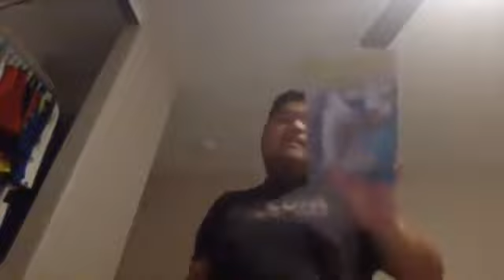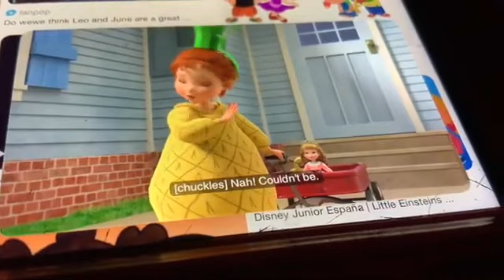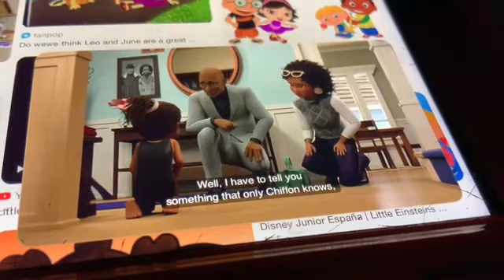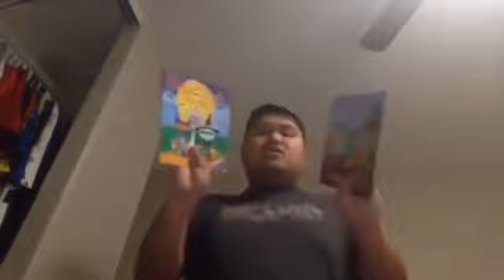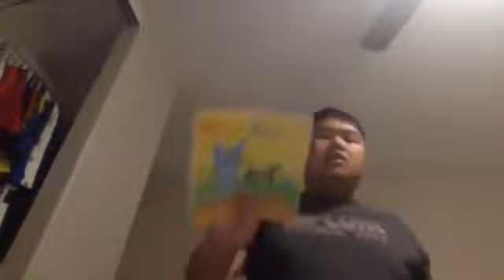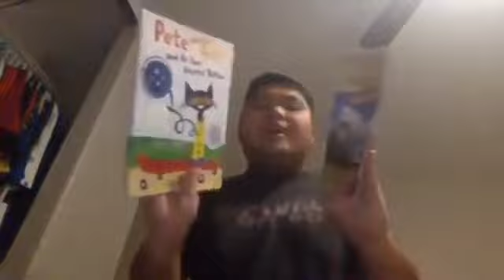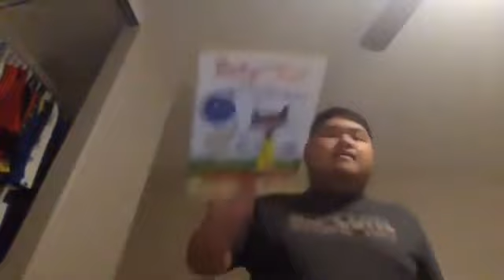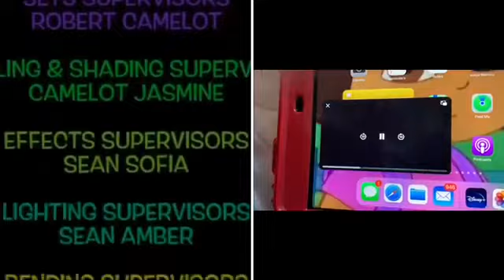NEW Short Kobe and iPad Daylight Saving Time 2 (Monday November 6,2023)